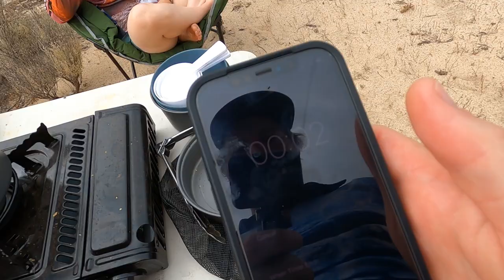Walking for Blue Swimmer Crabs (Catch&Cook) Ep.10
Hey everyone, on todays episode we head out and try our luck at raking crab. I havent been to this spot for a few years so it was worth a try.
we didnt have a huge amount of raking success but you cant win them all!